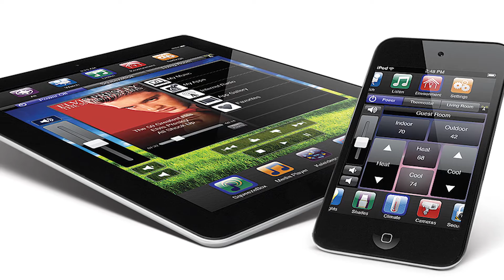Audio Advice - The HTSA Custom Integration Lifestyle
As members of the Home Technology Specialists of America (HTSA), we're part of a nationwide cooperative of specialty retailers and custom integrators. We design, specify, and install residential electronic systems ranging from home automation and media rooms, to lighting control systems and multi-room audio for discerning homeowners.